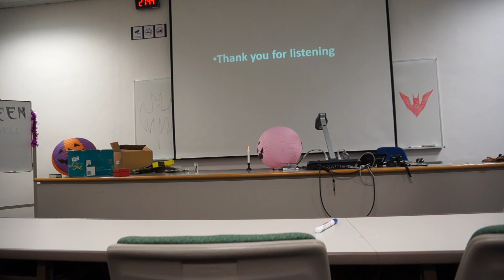SIM Students Toastmasters - Evaluation of Sakxay's P8 by Pravind